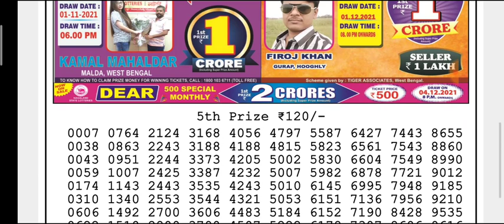🔴Live Dear Hooghly Morning 01:00 pm 03/12/2021 Nagaland State Lottery Result Today